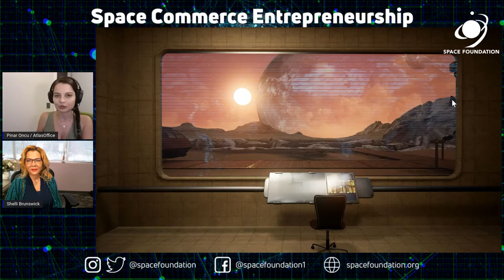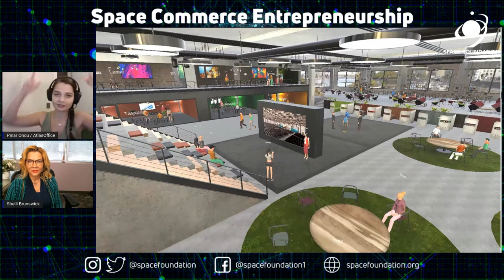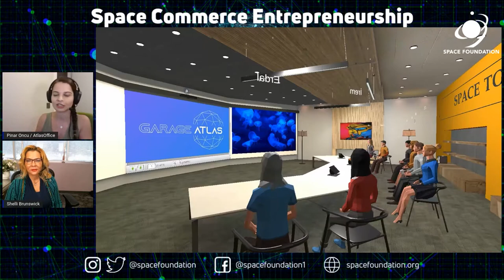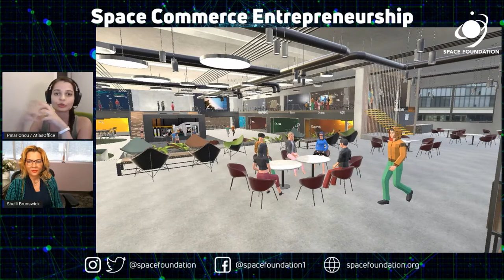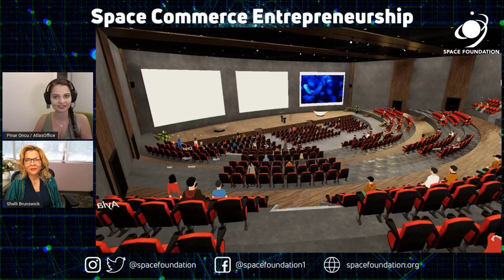Space Commerce Entrepreneurship: Pinar Oncu of Atlas Office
n this episode, join us as Shelli Brunswick interviews Pinar Oncu, co-founder and CEO of AtlasOffice, a 3D immersive business social platform.  Pinar shares her international perspective as a young, female co-founder of an emerging technology company.